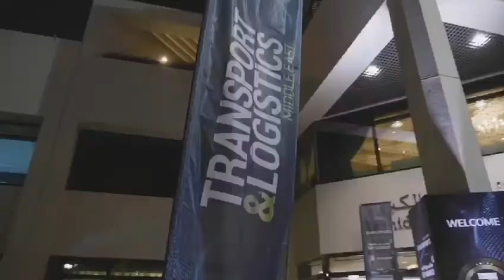TLME Excellence Awards Winner, DG World CEO Bilal Al Hattab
The Transport & Logistics Middle East (TLME) Excellence Awards are now in their second year after a highly successful inaugural event in 2018. Now the plan is to go even bigger, even better and even more in-depth.

The awards bring together the regional and global elite within the supply chain, welcoming the very best within the transport technologies, maritime, air, and logistics sectors.

Winners are selected by a special voting system that allows our peers to decide who reaches the very top of our sector.

Nominees are all celebrated for state-of-the-art thinking, innovation and outstanding operations, as we herald the processes and people that are changing our world for the better.

With a passion to champion those who envision the future of the supply chain, the TLME Excellence Awards set a new standard in the heralding of greatness within our sector.